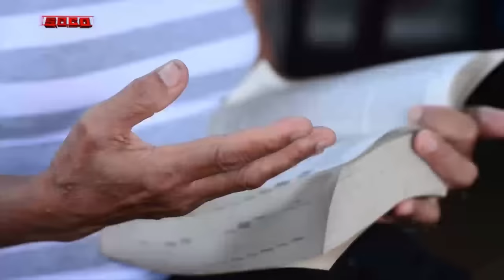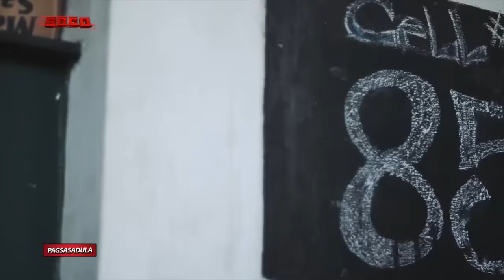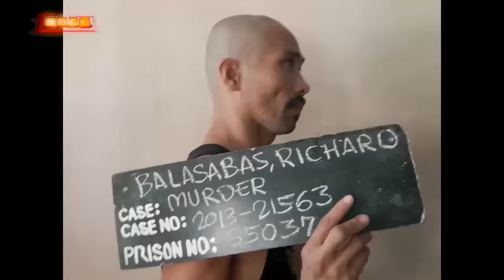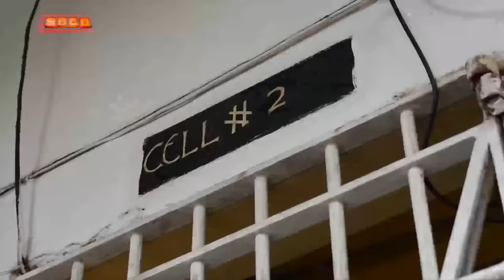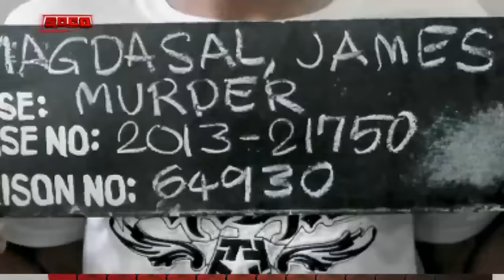SOCO: Mga Takas Ng Selda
“SOCO” looks into the details of the May 2016 prison break at the Negros Oriental Detention and Rehabilitation Center (NODRC) that put the lives of missionary Nyline Gajic and jail guard Glicerio Villegas in danger. Gajic recalls the time she was held hostage by four fleeing inmates while leaving the penitentiary. NORDC assistant provincial warden Renato Alarcon shares how fugitives James Magdasal, Maximo Aspacio, Richard Balasabas, and Rico Bandico may have brewed up the plan to escape the prison. NOPPO PRO 7 SWAT supervisor P/Insp. Efren Balili Moldez shares how authorities in the region responded to the incident, and recounts the time they gunned down three of the four fugitives in Tayasan for resisting arrest. Negros Oriental Gov. Roel Degamo says they intensified the security at the NODRC after the jail break.